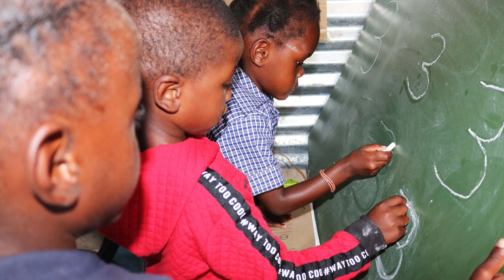Business 7 Interview (Marelize Horn) - 6 September 2023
Our studio guest is Marlize Horn, group executive: brand and corporate affairs of Capricorn Group and executive officer of the Capricorn Foundation.
or join us on DStv (channel 285) and GOtv (channel 25). Visit info.my.na to access publications of NMH and many more.